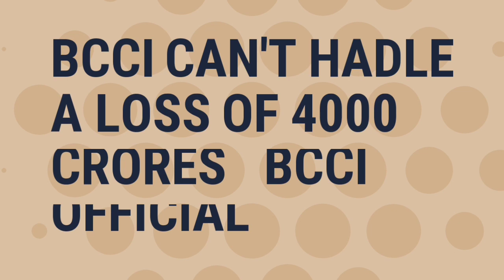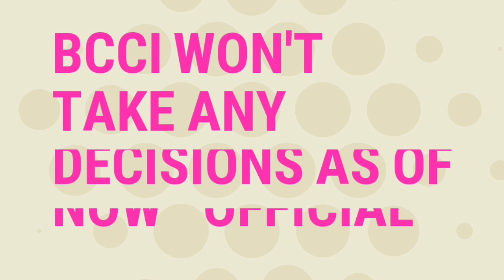IPL 2020 : BCCI MAKES 4 BIG ANNOUNCEMENT ON IPL 2020 AS IPL 2020 GETS CONFIRMED BY BCCI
IPL 2020 LATEST NEWS | BCCI ON IPL 2020 | BCCI MEETING ON IPL 2020 | BCCI DECISION ON IPL 2020 | IPL 2020 FINAL DECISION | IPL 2020 NEW SCHEDULE | IPL 2020 NEW STARTING DATE |